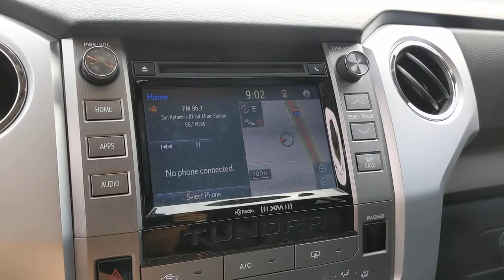2017 Toyota Tundra San Antonio, Austin, Houston, Boerne, Dallas, TX HI11804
Black Used 2017 Toyota Tundra available in San Antonio, Texas at Gunn Honda. Servicing the Austin, Houston, Boerne, Dallas area.

Gunn Honda
14610 IH-10 W